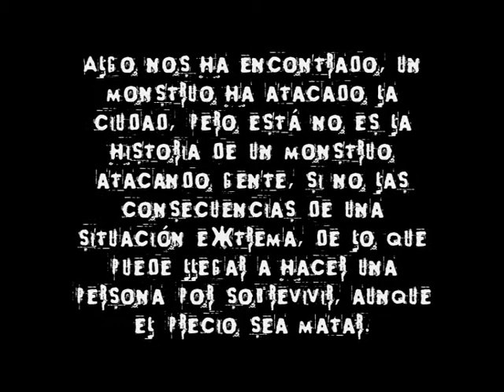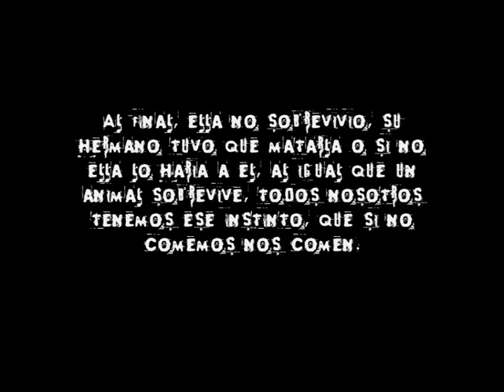Sobrevivir - (2008)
Sobrevivir, es un instinto que todos tenemos, porque en el reino animal, como en el humano, si no comemos, nos comen.